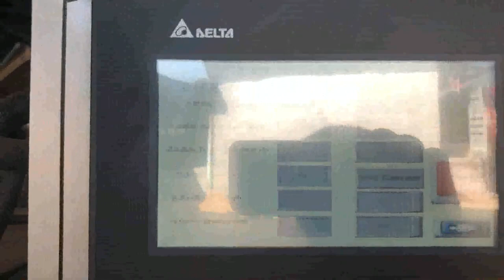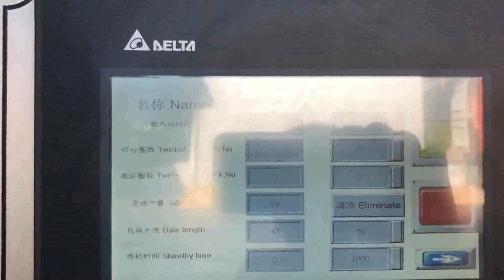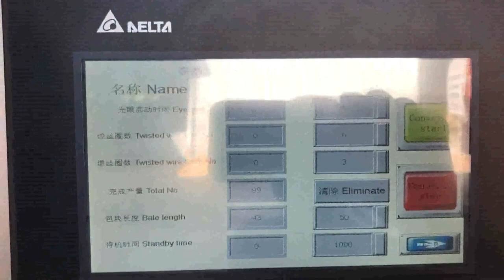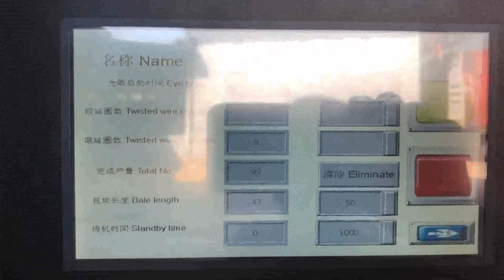compressor recycling paper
Waste Paper Compressor Machine Russian, Waste Paper Canada, Alibaba.com offers 595 waste paper compressor machine products. About 78% of these are other packaging machines, 1% are general industrial equipment, and 1% are other metal metallurgy machinery. A wide variety of waste paper compressor machine options are available to you, such as medical, chemical, and machinery hardware. recycling air compressor Bahrain, recycling air compressor Zambia, A wide variety of recycling air compressor options are available to you, There are 1,130 suppliers who sells recycling air compressor on Alibaba.com, mainly located in Asia. The top countries of suppliers are India, China, and India, from which the percentage of recycling air, Waste Paper Compressor Manufacturer Belarus, Buy Waste Algeria, It has been installed at the Environcom plant as part of a partnership with the compliance scheme REPIC. The machine, called CARRIE, Compressor Automated Removal and Recycling Equipment,, has been introduced with the aim of, raising standards, on compressor recovery within the UK and will also reducing the number of compressors currently being exported abroad. UK first compressor recycling machine installed Iran, India, China Waste Paper Compressor, Find details about China Waste Paper Compressor, Waste Cardboard Compressor from Waste Paper Compressor, Shanghai Jou Yu Industrial Co., Ltd. China Waste Paper Compressor Luxembourg, China Waste Paper Italy, A wide variety of paper compressor machine options are available to you, There are 7,809 suppliers who sells paper compressor machine on Alibaba.com, mainly located in Asia. The top countries of suppliers are India, China, and Taiwan, China, from which the percentage of paper compressor machine supply is 1%, 99%, and 1% respectively. paper compressor machine New Zealand, paper compressor Denmark, COMPRESSOR SCRAP Csatri Recycling provides its clients with high quality Refrigerator Compressor Scrap. The Refrigerator Compressor Scrap is gas free and properly sealed with full copper winding intact when provided to our clients. We provide Refrigerator Compressor Scrap at the most competitive rates in the market. Details Of Our Refrigerator Compressor Scrap Refrigerator compressors are of, COMPRESSOR SCRAP Kyrgyzstan, scrap Cyprus, 2020, 3, 6Compressor Scrap.Compressor Materials in United States,3370,California, Compressor Scrap Ghana, SELL23295 Liberia, Comtrade Recycling works in the import and export of scrap metals, in order to give a better future to the world of tomorrow. About us. Ever since the beginning in 2000, Comtrade Recycling has been satisfying its customers with its exceptional services and products. Our desire to achieve excellence has made us what we are today, and has allowed, Scrap Metal UK, Comtrade Recycling Switzerland, Recycling.com, , If you want to live in balance with nature, recycling is a must., Recycling.com is a reader, supported website inspiring individuals to Step Up and colleagues to Team Up Go Green for a sustainable lifestyle. Cardboard Balers Compactors Guinea, Vertical Baling Presses Ireland, [Company Introduction] This is Alpha Industry Co.,Ltd. We was established in 2015 as manufacturer Exporter. We are specialized in designing and manufacturing the Resources recycling system for Waste Pet bottle Press Machine, Aluminum Can Press Machine, Vinyl Press Machine, Steel Can Press Machine, Paper Press Machine. Frequent Questions on Recycling Zimbabwe, Reduce Indonesia, 2020, 2, 19Once powered by muscle or jack, today's brick and bale paper compressors are often run by electric motors. Whether for an outdoor grill or fire pit, the paper compressor is a useful tool for barbecues, fireplaces, and other activities by firelight. A paper compressor can encourage home recycling. Alpha Industry Co. Germany, Ltd Uzbekistan, What Is a Paper Compressor Libya, Lebanon, 4 Ways to Recycle Paper Serbia, wikiHow Portugal, Deciding the Recycling Progress of Refrigerator Panama, USA,